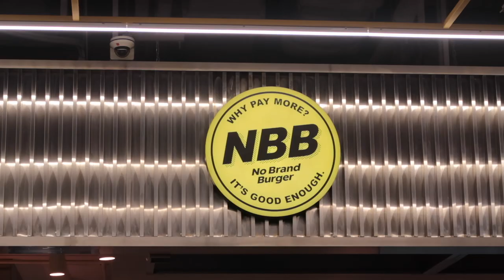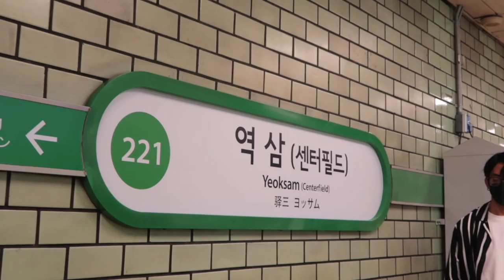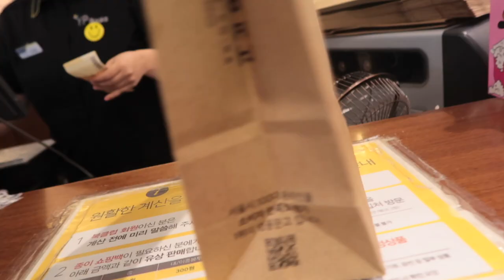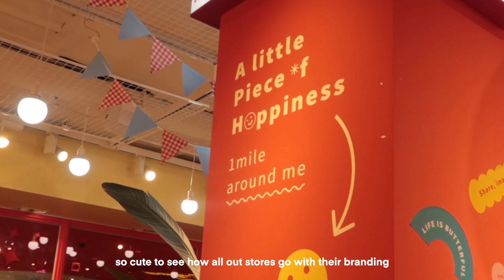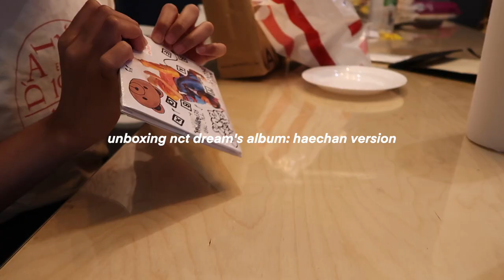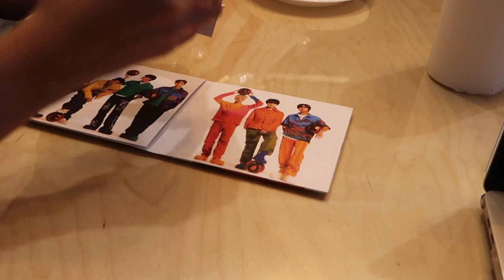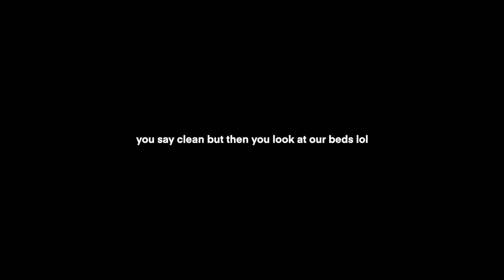shopping at coex mall in seoul 🦋 starfield lib, jelly crew, yp books, and nct dream album unboxing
getting a personal color test, visiting coex mall, jelly crew, yp books, and complete hysteria at the end of the night from lack of sleep. lol

music
→ darari beach shack vers - elzish two
→ puppycat lofi - demongummies

equipment
→ camera or iphone 12
→ hard drive